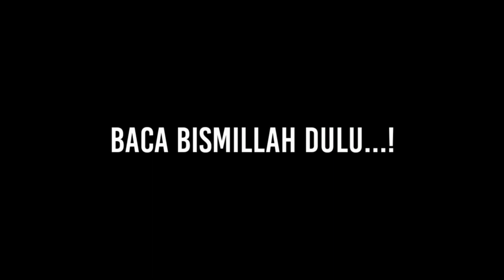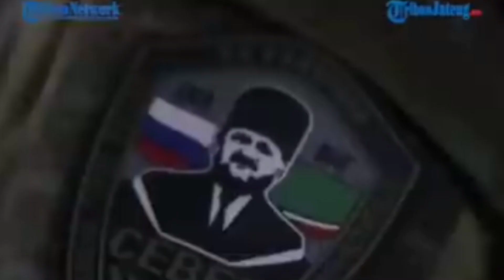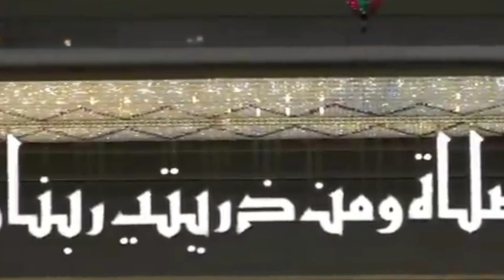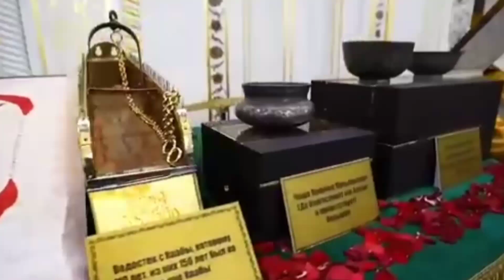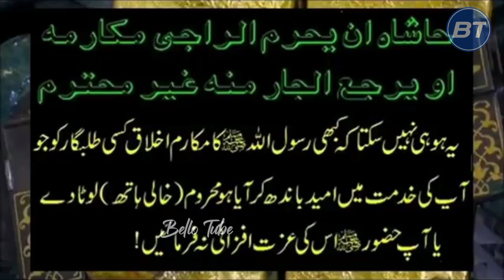RAMZAN KADYROV‼️PEMIMPIN MUSLIM PALING BERPENGARUH...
RAMZAN KADYROV
tokoh pemimpin muslim yang paling berpengaruh di Dunia